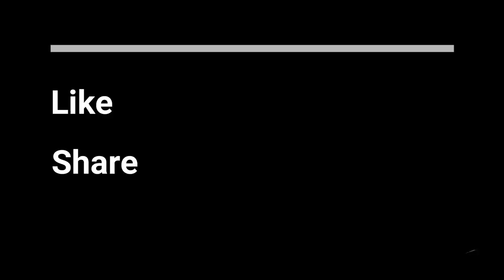Tv Actress Haritha family photos | Ravali | Jackie | pics,husband,age,sister,brother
Tv Actress Haritha family photos | Haritha | Ravali | Jackie | pics,husband,age,sister,brother,Tollywood Now